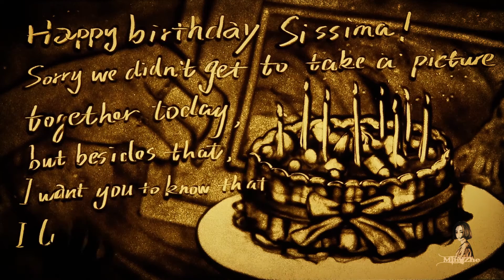Sand Art: A Special Gift for Sissima